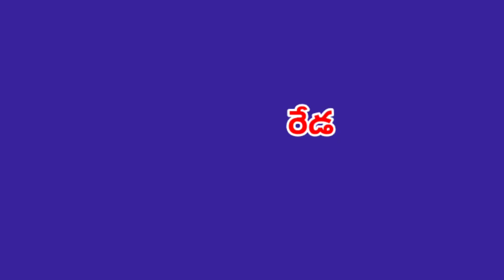।Brahmamgari natakam। Adhanmbi Siddaiah।బ్రహ్మంగారి నాటకం।ఆదంబి సిద్దయ్య సంవాదం।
‎@Vema Venkat  ।Brahmamgari natakam। Adhanmbi Siddaiah।బ్రహ్మంగారి నాటకం।ఆదంబి సిద్దయ్య సంవాదం